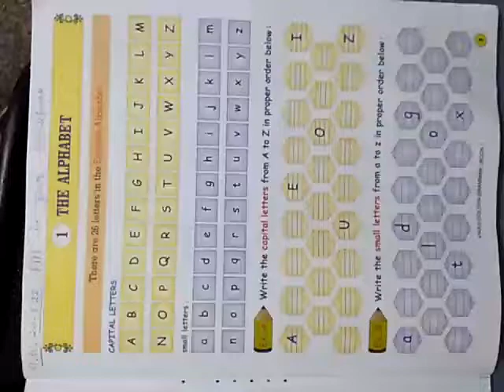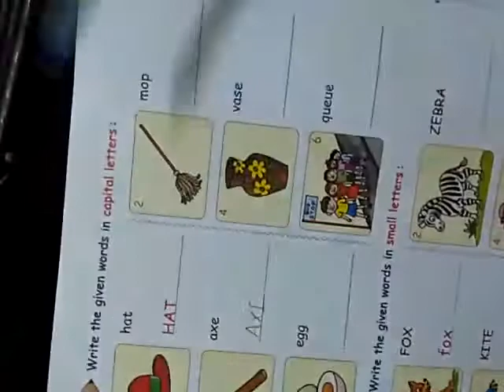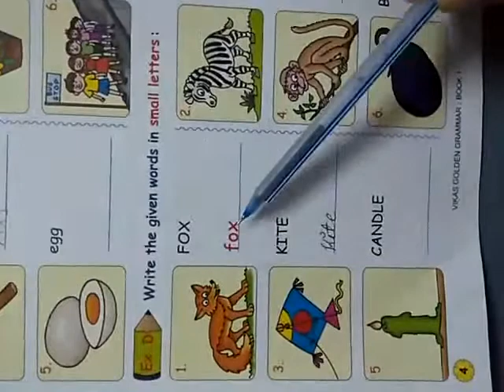std 1 English Grammar ch 1